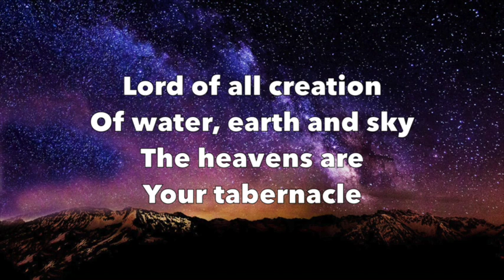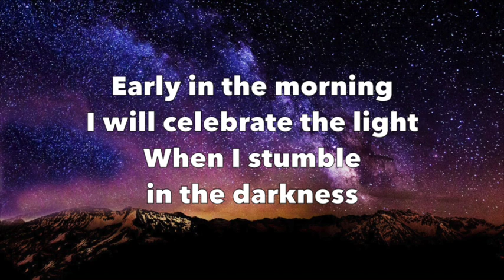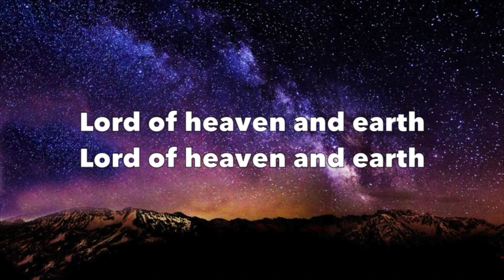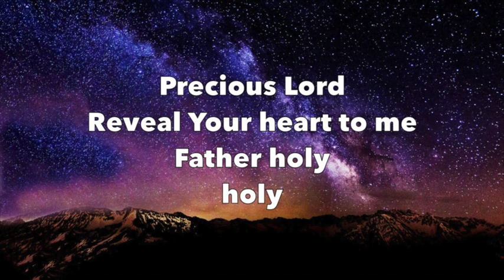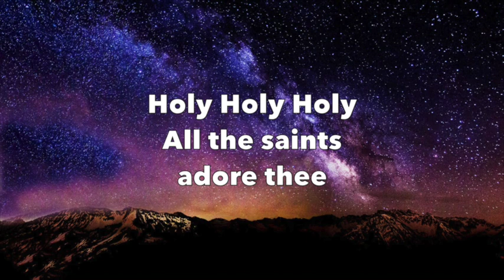God of Wonders - Maranatha! Music (worship video with lyrics)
From the album "Top 100 Praise & Worship Songs 2012 Edition"